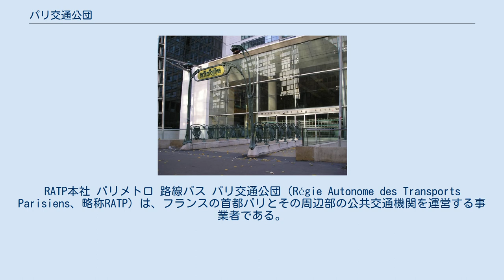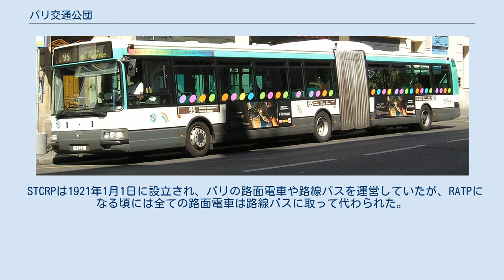パリ交通公団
RATP本社 パリメトロ 路線バス パリ交通公団（Régie Autonome des Transports Parisiens、略称RATP）は、フランスの首都パリとその周辺部の公共交通機関を運営する事業者である。
パリ地域の交通に関する独立機関STIF（イル＝ド＝フランス交通連合）の下にあって、メトロやRER、路線バス網、3路線のトラム、モンマルトルのケーブルカーの運営を行っている。
本社所在地は、パリ12区ラペ（河岸）通り (Quai de la Rapée) 54番地。
 RATPは1948年3月21日、それまでパリメトロを運営していたCMP（パリ都市鉄道会社）と、パリ地域で路線バスを運営していたSTCRP（パリ地域公共交通会社）の資産を統合する形で発足した。
 CMPは1930年にSociété du Chemin de Fer Électrique Nord-Sud de Paris（パリ南北電気鉄道会社）を、1937年に現在はRER B線となっているソー線を合併している。
 STCRPは1921年1月1日に設立され、パリの路面電車や路線バスを運営していたが、RATPになる頃には全ての路面電車は路線バスに取って代わられた。
 現在、RATPは様々な交通機関を運営する事業者となっている。
ドイツやイタリア、アメリカ合衆国の事業者とも関係を持ち、鉄道やバスの運行及び車両のメンテナンスも行っている。
また、ノクティリアン (Noctilien) と呼ばれる深夜バスの運行もパリやイル＝ド＝フランス地域圏で行っている。
 RATPのロゴは、上を見上げている女性の顔とイル＝ド＝フランス地域を蛇行しているセーヌ川を表したものである。
 RATPは13か国106社にも及んでいる子会社を管理するためにRATP Dev(Développementの略語)を2002年に設立した。